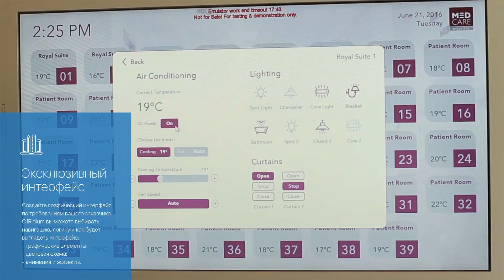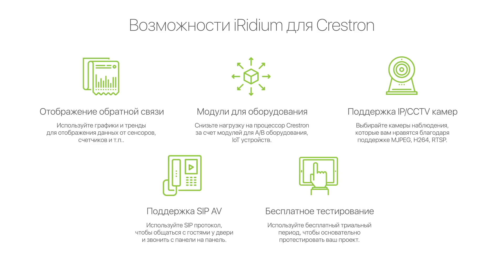iRidium для Crestron